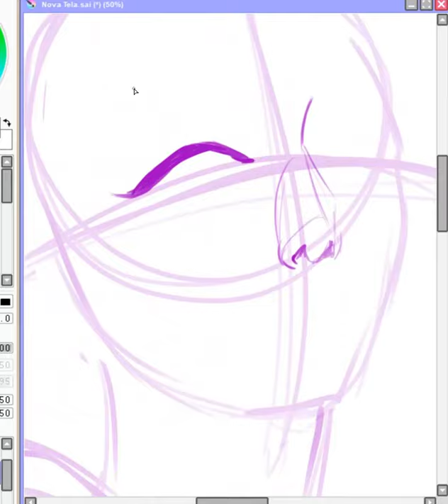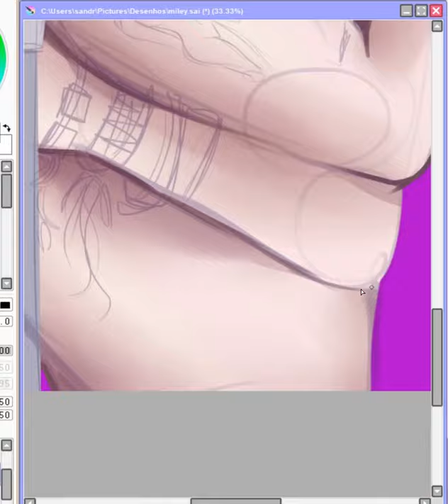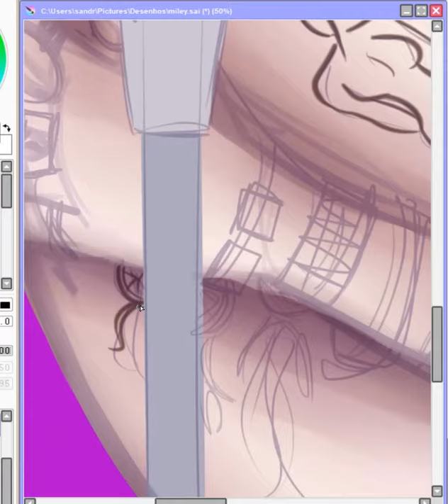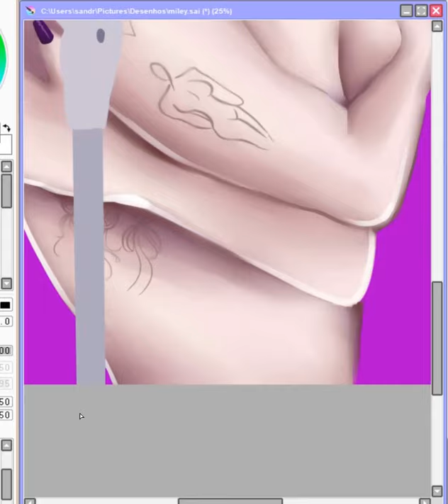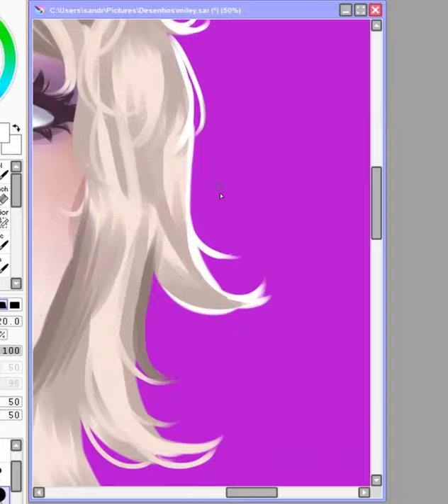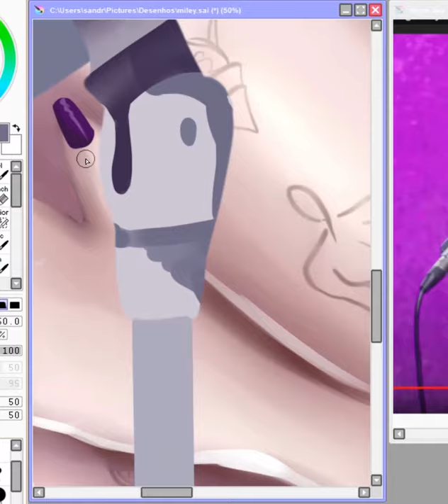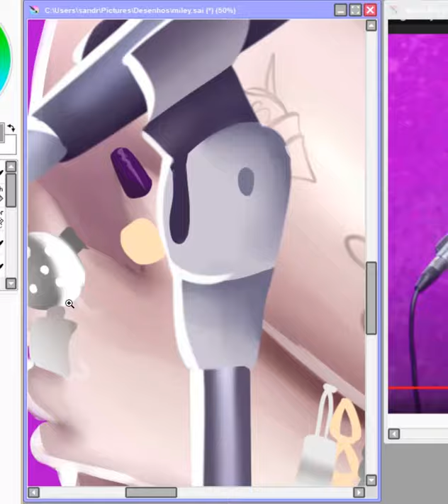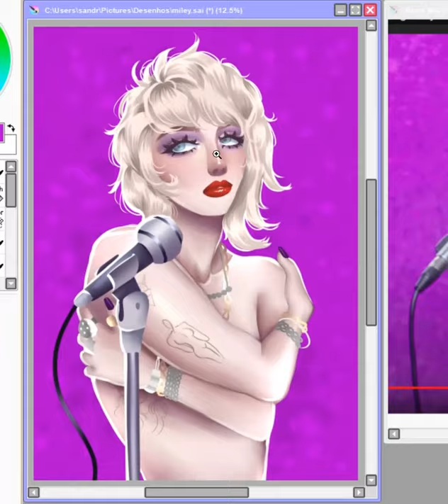SPEEDPAINT - Miley Cyrus (Midnight Sky)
It's been a while, huh?
I'll start posting more speedpaint's from now on